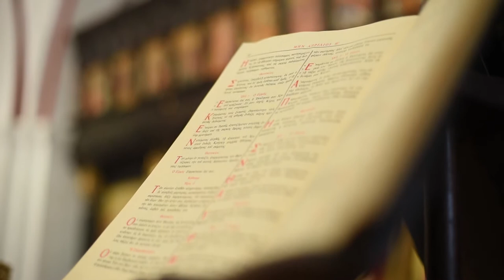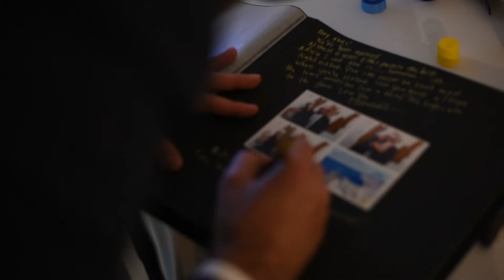Santorini orthodox wedding, Anastasi church and Santo wines, Greece, Alex Lindsay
Alex and Lindsay know that choosing a wedding in Santorini would lead them to experience their most memorable adventure in Greece.
Our lovely couple comes from the USA and their dream was getting married in one of the most beautiful destinations in the world, Santorini island, Greece.

The two lovebirds had the vision of the perfect wedding in Greece and we made sure that they would have the time of their lives.